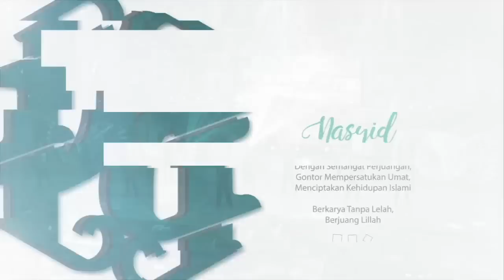Nasyid - Inspirasi Dunia (Live Performance) - Panggung Gembira 692 - Inspiring Generation